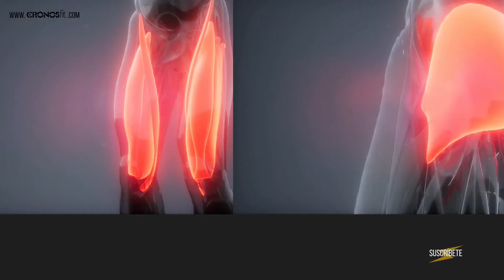Kettlebell Sumo Deadlift - Peso muerto sumo con pesa rusa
¿Tienes una consulta? Envíame un mensaje de AUDIO por WHATSAPP y te contestaré en video